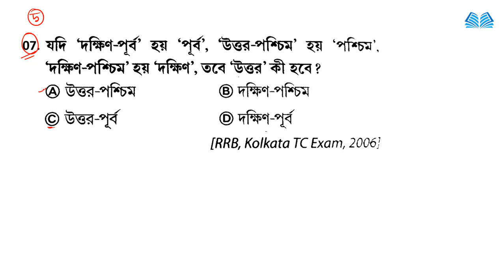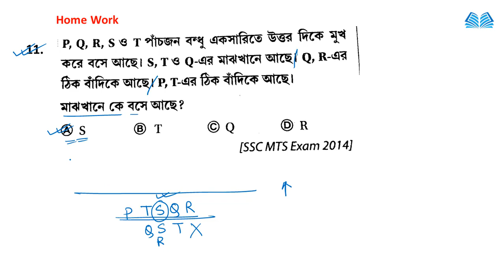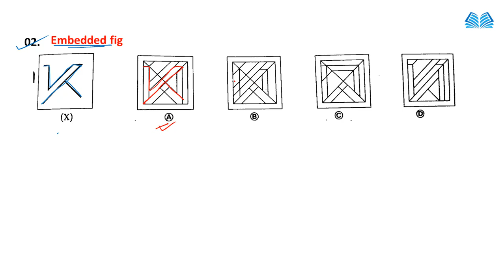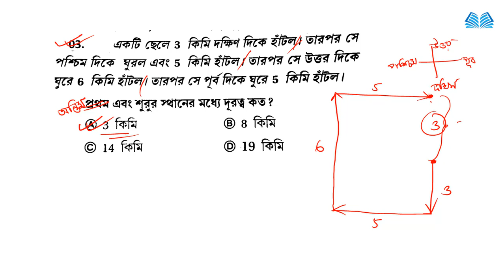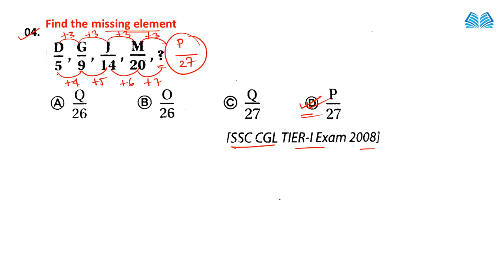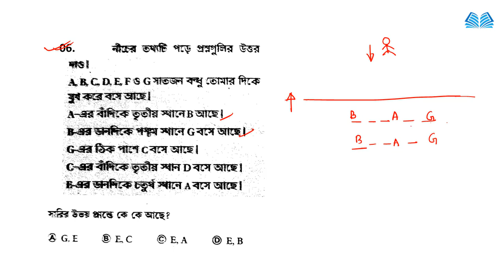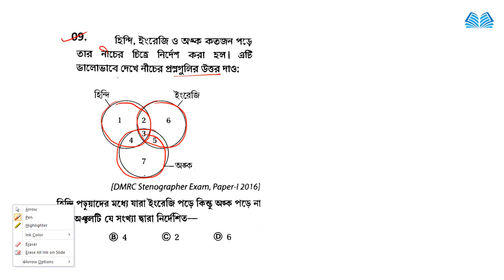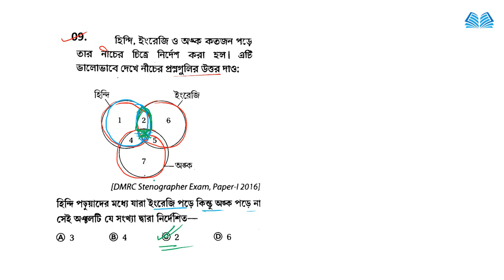WBP Excise Constable Mains Reasoning | logical reasoning questions with answers | Practice Set #6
reasoning practice set pdf
ssc reasoning practice set pdf
ssc reasoning practice set pdf download
Best book for reasoning ssc cgl
Reasoning ssc
General intelligence and reasoning in Bengali pdf
reasoning tricks
topics in logical reasoning
test for logical reasoning
questions on logical reasoning
questions for logical reasoning
reasoning question
logical questions
topics of verbal reasoning

Please.